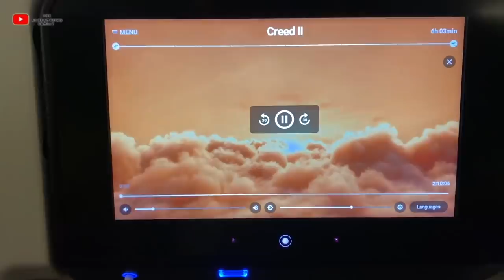FLYING BACK TO HOLLAND 🇳🇱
In this video, Kevin, Anna, and Sophie-jane fly back to the Netherlands but can't get into their house!

Thinking about moving to Ghana? Book a one on one consultation with us!

Gear we use for our videos:

SONY ZV1

RØDE Wireless Go II
RØDE Lavalier Go
DJI Osmo 3 Combo
GODOX LED64
GoPro Hero 7: Black